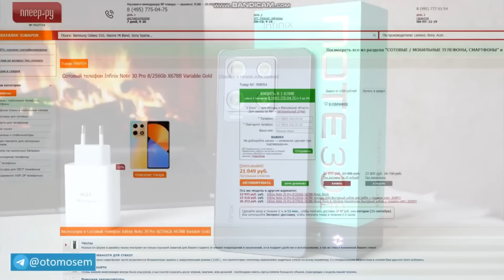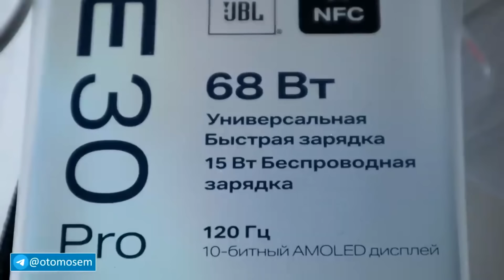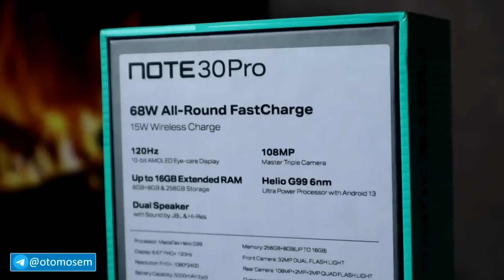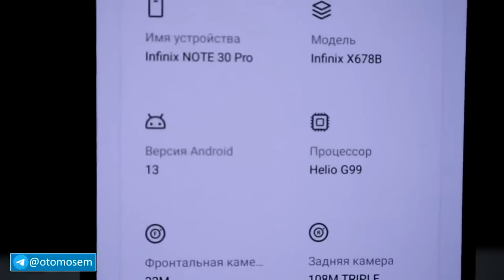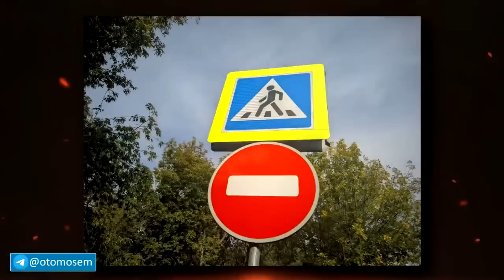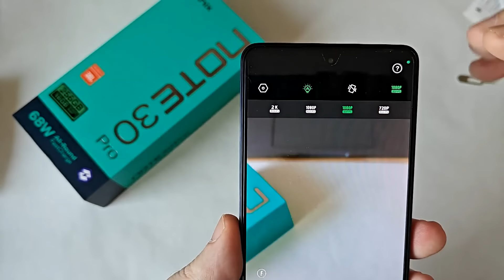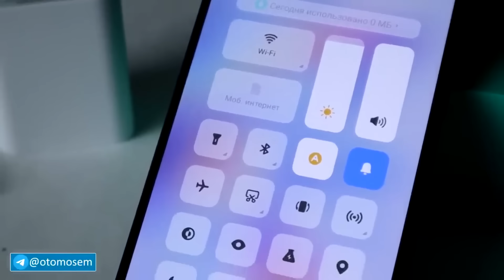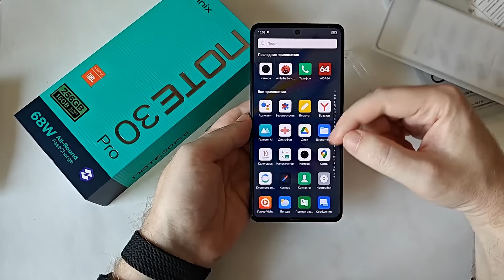Минусы Infinix Note 30 Pro - Отзыв Владельца 💩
Смартфон INFINIX Note 30 Pro обзор на который вы смотрите это смартфон Infinix до 20000 рублей, и этот телефон Infinix купить можно уже сейчас. Я ищу замену POCO X3 PRO
и делал обзор TECNO Camon 20 PRO и POCO F5. Теперь обзор infinix note 30 pro это лучший смартфон за свои деньги, смартфон с хорошей камерой. Это самый лучший смартфон Инфиникс. Это недорогой смартфон Инфиникс Ноут 30 Про, это не Infinix Note 30i или Infinix Note 30 VIP, это смартфон с беспроводной зарядкой, телефон с хорошей камерой, телефон с NFC. В этом обзоре Шташтшч Тщеу 30 Зкщ минусы вы увидите сами, если вы хотите купить tecno или infinix, хотите купить Infinix Note 30 Pro, думаете какой смартфон купить в 2023, ищете лучший смартфон 2023, лучший телефон до 15000 рублей, то посмотрите мой отзыв INFINIX NOTE 30 PRO.